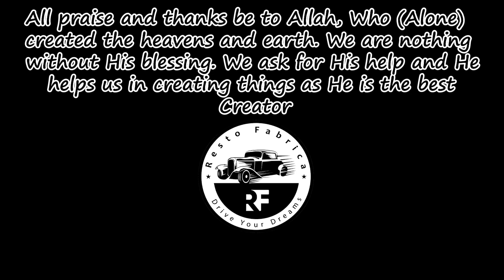1939 Pontiac Restoration: Reviving the Floor - Episode 4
In this exciting episode of our restoration series, we take on the challenge of rejuvenating the floor of our cherished 1939 Pontiac. Join us as we embark on a journey through time, showcasing the meticulous process of cutting out the old, worn-out floor and skillfully installing a brand new one. Witness the dedication and passion poured into every step, as we strive to preserve the authenticity and charm of this vintage masterpiece. Don't miss this captivating episode filled with automotive craftsmanship and a deep appreciation for classic car restoration.